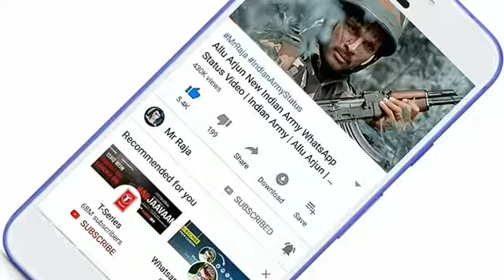Indian army boys